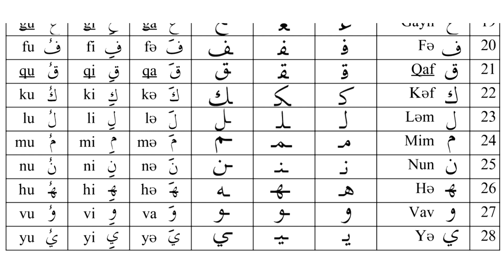Bəxtiyar Turabov - 3. Quran əlifbası - Hərf - 20-28 I Fəcr TV